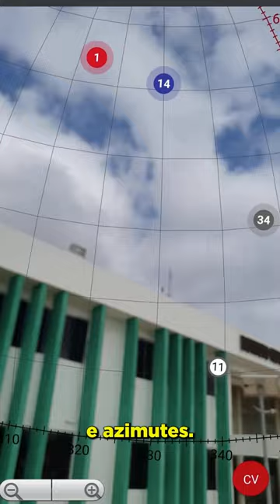Satélites GNSS em Realidade Aumentada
Prepare-se para uma experiência incrível, porque vamos explorar o SkyView dos satélites GNSS em Realidade Aumentada. É algo realmente sensacional!
Com um smartphone e o seu GPS ativado, é possível entrar no modo de Realidade Aumentada. Cada pontinho no céu representa um satélite das constelações GPS, GLONASS, Beidou e Galileu. Também é possível ver as grades dos ângulos de elevação e azimutes, além da linha do Norte e o Zênite. É simplesmente alucinante!
Então, pessoal, se vocês ainda não estão seguindo o nosso canal, aproveitem agora para se inscrever e aprender mais sobre esse aplicativo e outras tecnologias geoespaciais muito interessantes!

✔ Clique no link abaixo e saibam mais sobre esse aplicativo ↴

🧩 Plug-in LF-Tools Grátis ↴
Disponível no repositório do QGIS

▶ MEUS CURSOS, E-BOOK`s

✅  Curso gratuito de Cartas Cadastrais com Atlas no QGIS↴

🔥Curso de Automatização de Plantas Topográficas e Memoriais Descritivos no QGIS ↴

✈️ Curso de Processamento de Imagens de Drone com WebODM e QGIS↴

📘  E-book Plantas e Memoriais Descritivos no QGIS: - Disponível na Hotmart
 Metodologia completa para elaborar plantas topográficas profissionais e gerar documentos automaticamente em software livre ↴